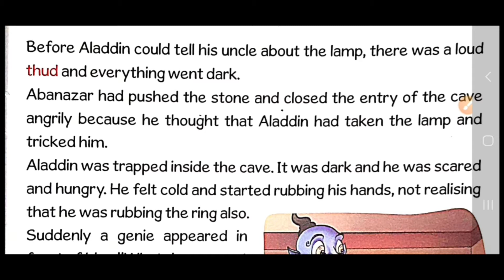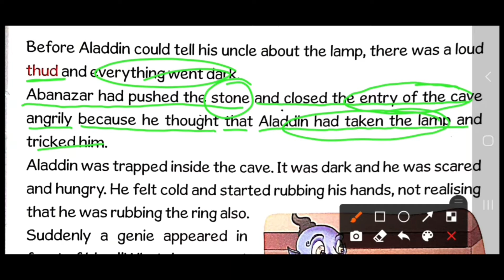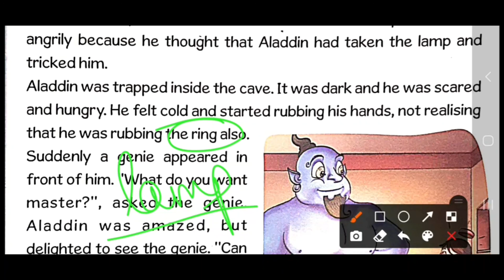Class-III|English|Ch-1|The Magic Uncle|Part3|AHPS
Third part of Ch-1 of English Reader, The Magic Uncle explanation for the students of grde 3.